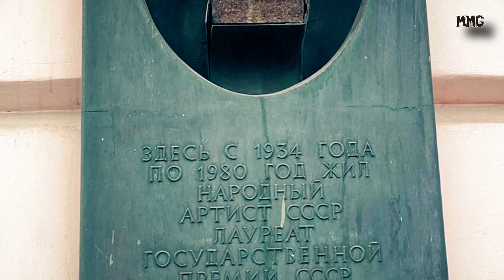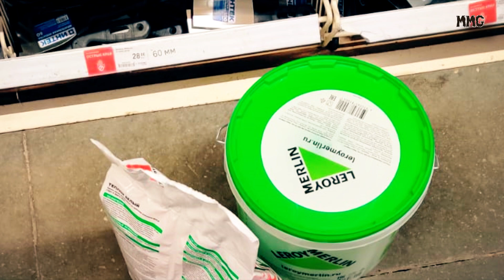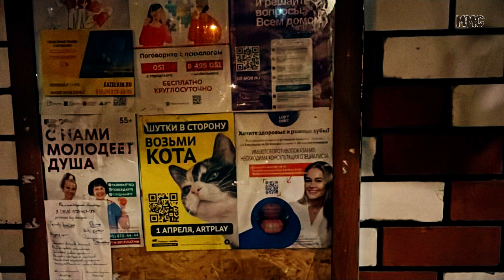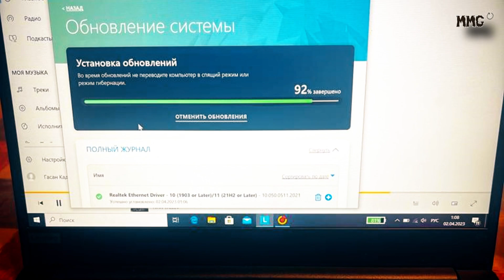Moscow глазами очевидца 122